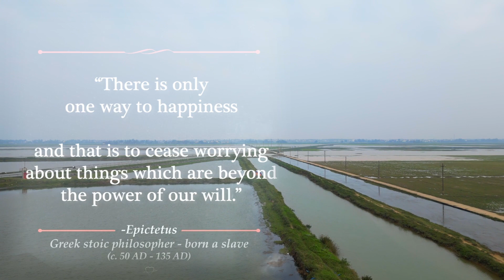Unveiling the Uncharted Original Motivational Quotes to Elevate Your Self-Worth 14